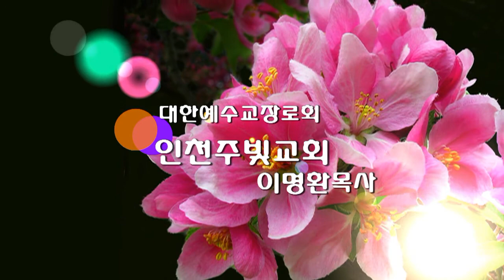CLSTV.이명환목사_죄인를불러의롭게하라! 인천주빛교회.기독교사랑방송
[CLSTV]이명환목사-죄인를 불러 의롭게 하라! (인천주빛교회_기독교사랑방송)서울장신대학교,장신대신학대학원,장신대대학원Covenant University ,세계영성원 워십리더 부원장,Visiom선교회(대표),엠마오신학교 (교수및학생처장),U.N신학교(일본) 교수역임,CLSTV부흥협의회 (공동회장),인천주빛교회,인천시부평구부평4동399-24,최상규목사(CLSTV,기독교사랑방송,JLSTV.예사랑방송,CSSTV.기독교설교방송,예사랑선교회,뉴비전순복음교회,순복음빌립교회,한세신학대학원,개신대학원대학교)